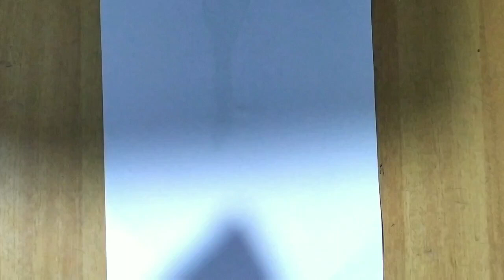How to Draw Minnie Mouse Easy | Cartoon Drawing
Draw with me Minnie Mouse easy step by step and learn how to draw cartoon drawings for beginners with black sketch . its very easy tutorial,only follow me step by step,if you need more time , you can make pause.

i use a black marker to show the picture better, but it will be easier to begin drawing with a pencil, so that you can correct it with an eraser.then the drawing is ready, you outline it with a black marker, then u can even colour it with pencils.